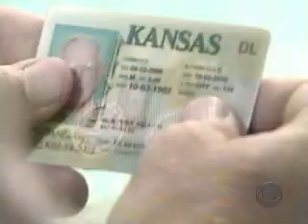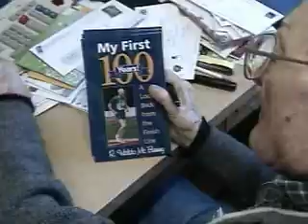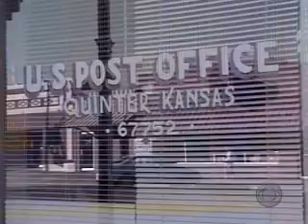America's Oldest Worker (CBS News)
104-year-old Ralph Waldo McBurney was recently honored as America's oldest worker at a ceremony in Washington. He talks with Steve Hartman about the key to living a long and satisfying life.